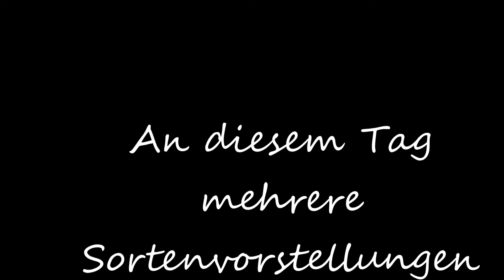Sortenvorstellung Tomate Sibirian Tiger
Sortenvorstellung Tomate Sibirian Tiger. Bei der Sibirian Tiger hängt der Geschmack vom Standort ab. Je sonniger die Pflanze steht, desto süsser werden die Tomaten und die Pflanze selbst viel kräftiger. Wichtig noch ist, die Tomatenpflanze während des Reifeprozesses nicht viel zu giessen. Die Wassergaben beeinflussen ganz entscheidend den Süssegrad der Früchte.

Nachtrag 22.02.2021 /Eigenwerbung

Über die Tomatenanzucht habe ich ein Buch geschrieben.
Das Buch "Tomaten selbst anbauen: Tomatenanzucht / Vom Saatgut bis zur Ernte / Haupttrieb, Nebentrieb, Geiztrieb. Was ist was?" könnt Ihr ab sofort bei Amazon kaufen. Hier der Link: